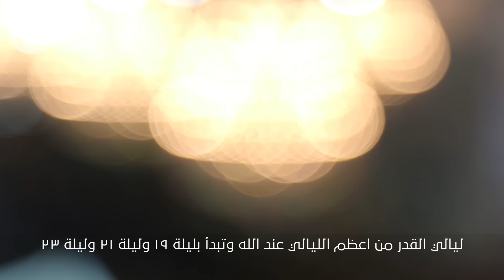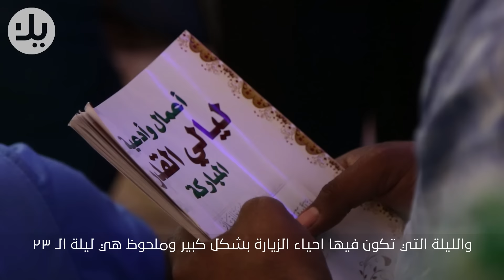ليلة القدر كربلاء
احياء ليلة القدر في كربلاء. شوفوا طقوس وتقاليد العراقيين